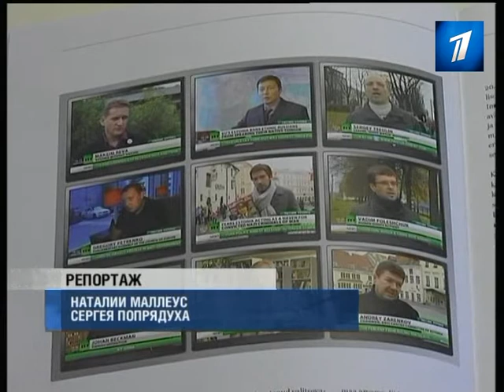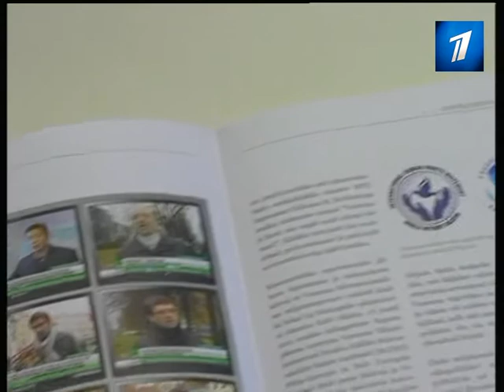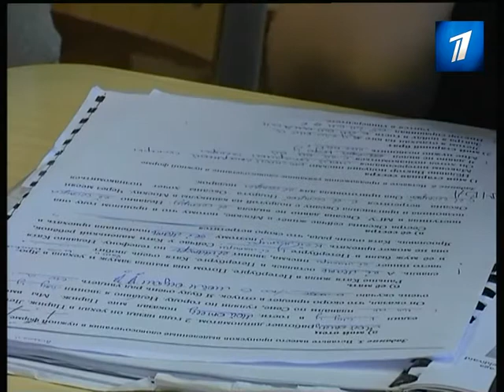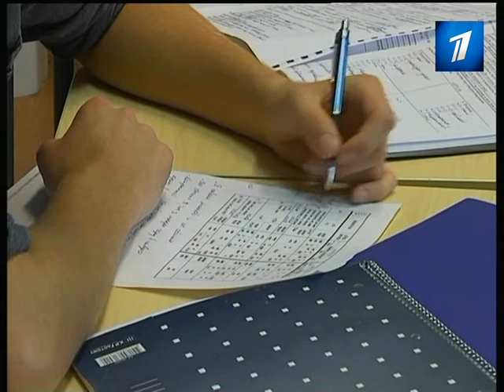«Русская школа» проведет митинг